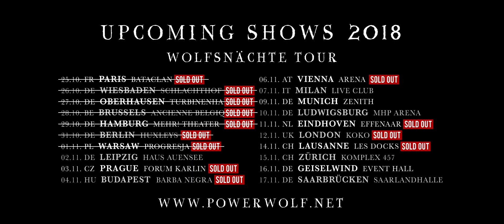POWERWOLF - Wolfsnächte Tour 2018 - WARSAW 01.11.2018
Video edit: Christian Ripkens